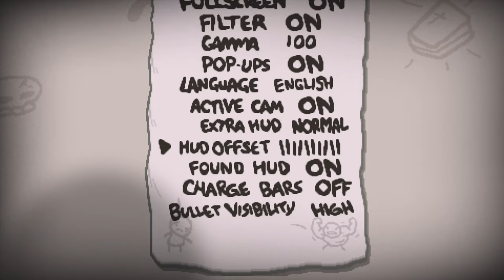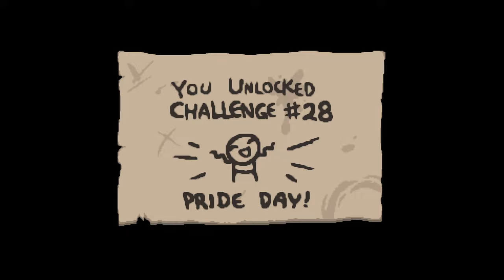[#1][🇵🇱] The Binding of Isaac: Rebirth - A MOŻE BY TAK SERIA DO SNU? :D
~~~ Opis Gry ~~~
The Binding of Isaac: Rebrith to rozszerzona i zmodyfikowana wersja popularnej gry niezależnej, której model rozgrywki wzorowany jest na pierwszej części serii The Legend of Zelda oraz jej pochodnych. Oryginalna wersja The Binding of Isaac została zbudowana we Flashu i ukazała się na PC we wrześniu 2011 roku. Była ona dziełem zaledwie dwóch osób – Edmunda McMillena i Floriana Himsla. McMillen jest znany dzięki pracy nad platformówką Super Meat Boy, która szturmem zdobyła serca fanów gatunku w 2010 roku. Odpowiedzialność za stworzenie Rebrith twórcy powierzyli studiu Nicalis, specjalizującym się w podobnych projektach. Deweloperzy stworzyli nowy silnik, porzucając ograniczenia jakie niósł ze sobą Flash oraz wprowadzili szereg nowości i poprawek.